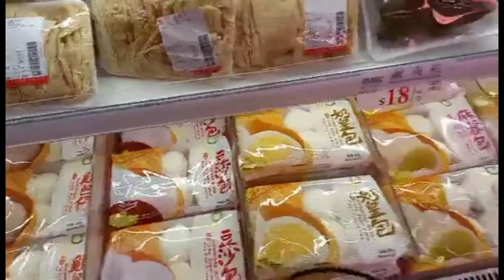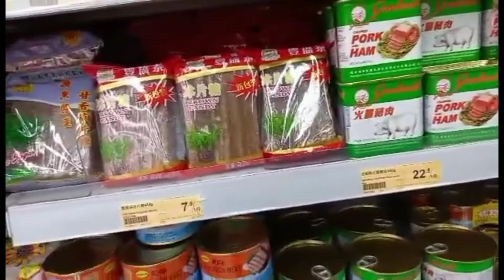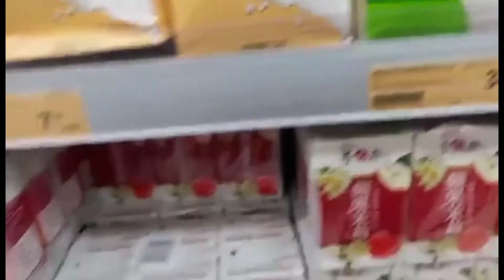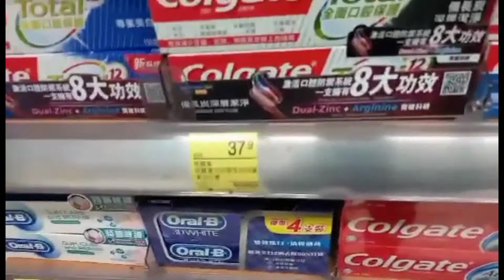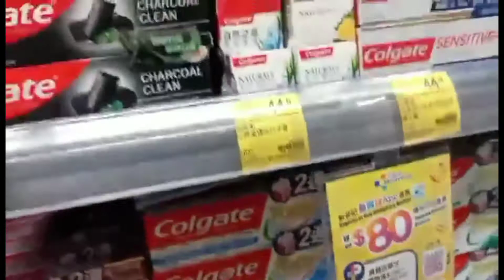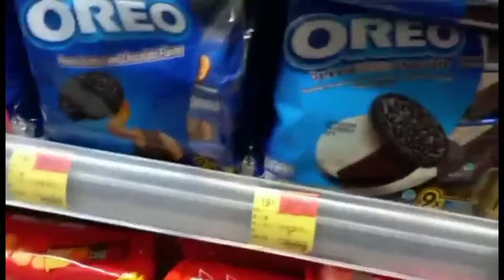Going to Hongkong Kowloontong Market to buy foods and daily needs🍆🥬🥦🧄🧅🥝🍞